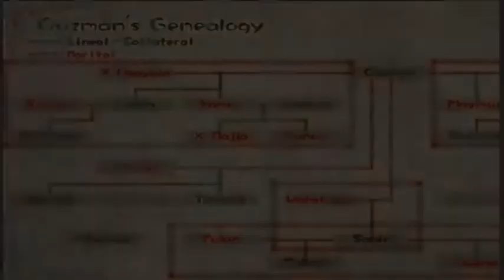Baten Kaitos [104] the wizards test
easiest test ever